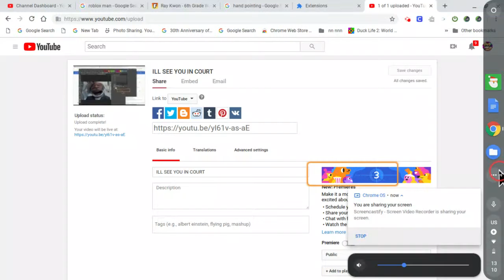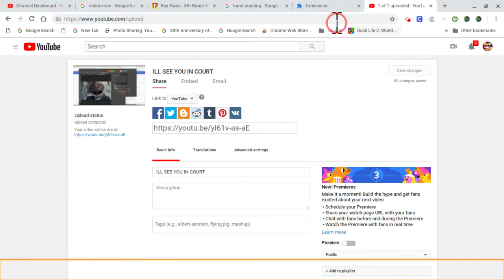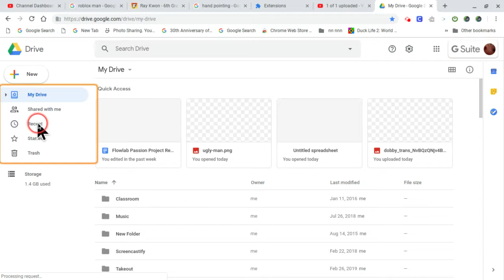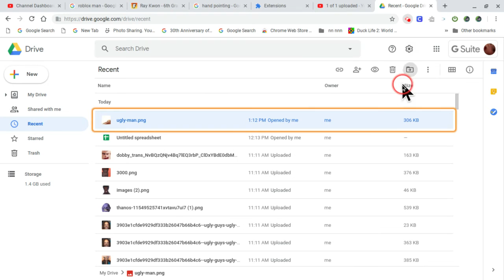DOING RANDOM THINGS ON MY CHROMEBOOK AT SCHOOL